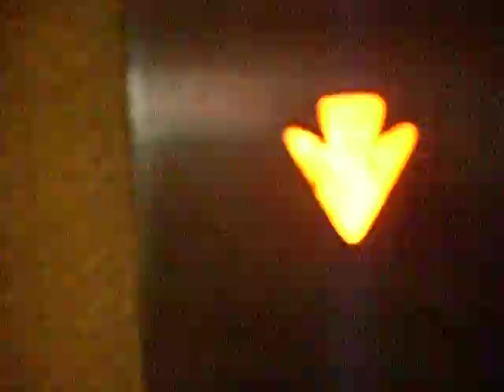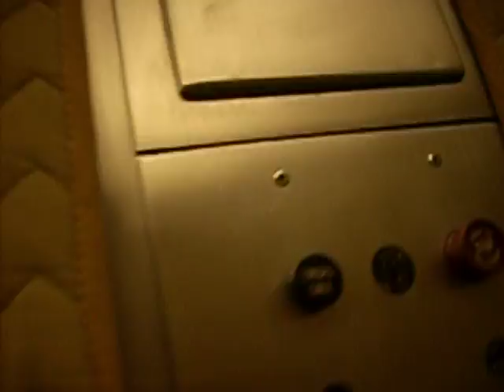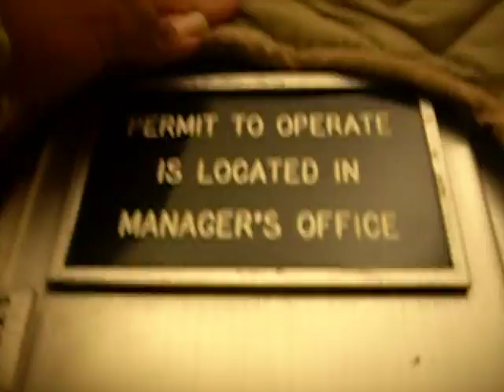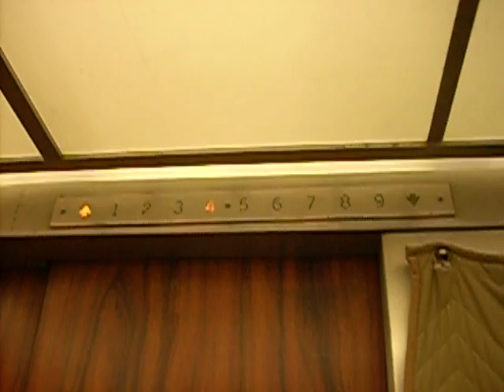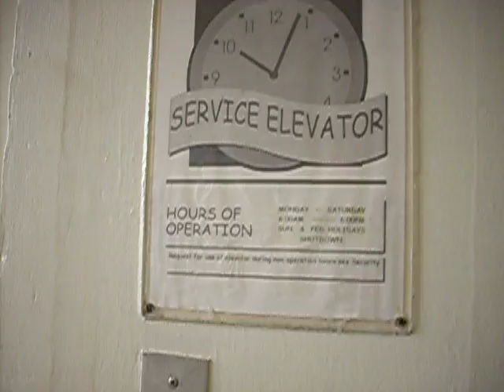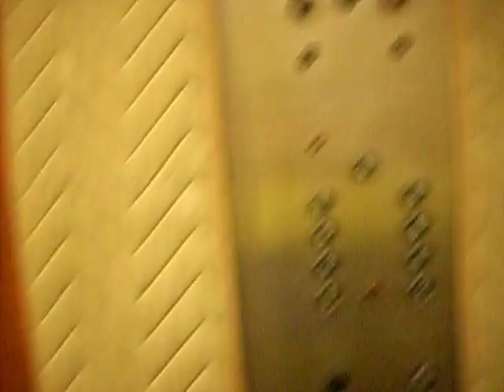old otis service elevator at the hilo lagoon office/condo building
this is a very old elevator that i found while looking around the building